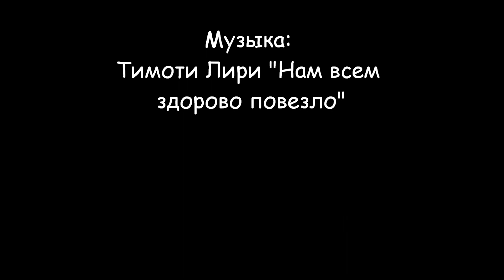7 А "Неадекватные люди"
Визитка на стартинейджер, декабрь 2014 года